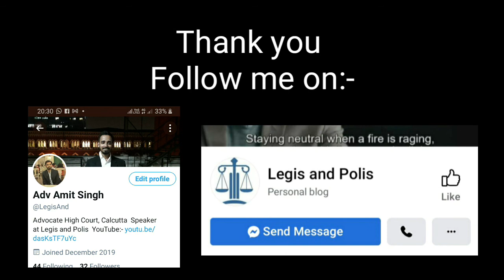Views of Marx on Bureaucracy l Weber l Engle l Lenin l It exploits working class l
Bureaucracy is a parasitic body, which exploits the working class with an inclination towards capitalist class.